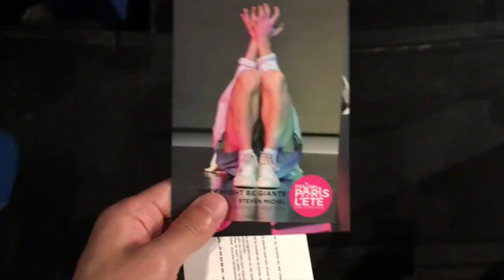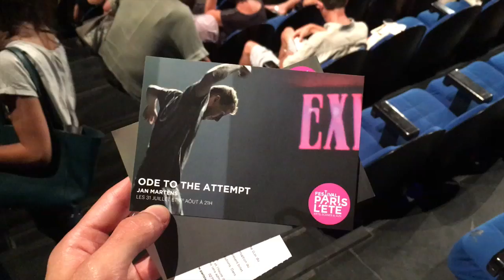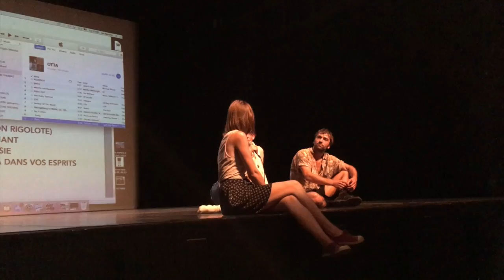JAN MARTENS & STEVEN MICHEL À PARIS L'ÉTÉ ❤️| RONAN AU THÉÂTRE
Au Monfort, le Festival Paris l'été accueille deux spectacles de danse pour une même soirée :

création et interprétation Steven Michel
chorégraphie Sarah&Charles
musique Anna Meredith
création lumière Hans Meijer
regard extérieur Jan Martens
costume Hannah Christeson
Première : 18 février 2016, CAMPO à Gand (BE) / Production : Curtain Call Productions / Diffusion internationale : A Propic - Line Rousseau et Marion Gauvent / Coproduction : Workspacebrussels, TAKT Dommelhof, Festival Cement, CAMPO / Avec l’aide financière de la Commission communautaire flamande (VGC) et le soutien de la Délégation flamande

ODE TO THE ATTEMPT
conception, réalisation et interprétation Jan Martens

Première : 26 March 2014, Festival Cement's-Hertogenbosch (NL) / Production : GRIP / diffusion internationale : A Propic / Line Rousseau and Marion Gauvent / Remerciements : Jeroen Bosch, Kristin de Groot, Michel Spang, Joris van Oosterwijk et tous les Bproject partenaires / Partenaires : Jheronimus Bosch 500 (NL), Comune di Bassano del Grappa (IT), Dance Umbrella London (UK) , La Briqueterie – CDC du Val de Marne (FR), D.ID Dance Identity (AT), Festival CEMENT (NL) and Dansateliers Rotterdam (NL) / Avec le soutien de la Délégation flamande à Paris.